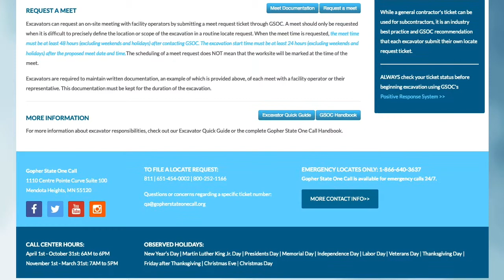Meet Tickets - Gopher State One Call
A quick explanation of Meet tickets and when to use them.